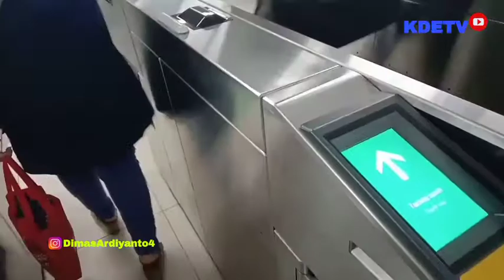Puncak Pergantian Tahun 2020 MRT Jakarta Mbludak Penumpang